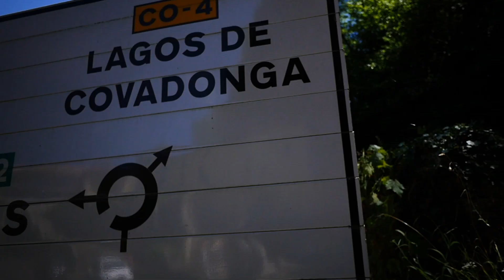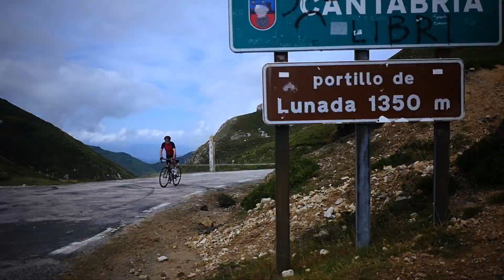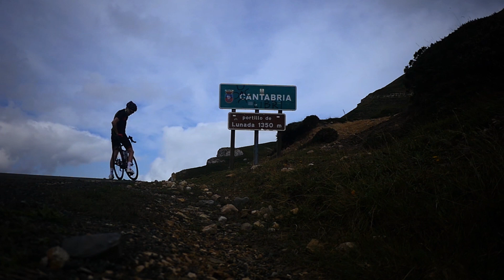Buscando las catedrales del ciclismo: Puertos Astur-cantabros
Esta vez nos marchamos a una de la zonas más abruptas de la península ibérica, donde las montañas mueren de forma repentina sobre el mar, creando un paisaje de grandes contrastes,debido a que en pocos kilómetros pasamos de una zona de grandes acantilados y playas a las altas cumbres de la cordillera cantábrica.